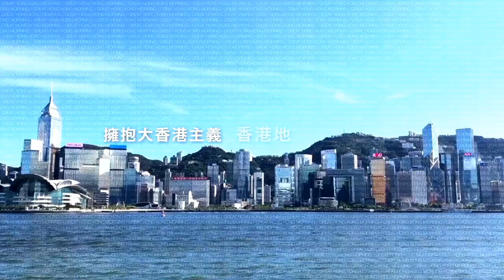【大香港早晨】第2242集： 裁員潮勢必出現，打工仔要以科技自保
【大香港早晨】

第2242集：

香港0＋3政策，鼓勵外遊資金外流 / 防疫2022＝抗爭2019 / 裁員潮勢必出現，打工仔要以科技自保 / 餐飲業促放寬防疫措施 普通補償無助渡過嚴冬

主持：黃洋達、阿飛